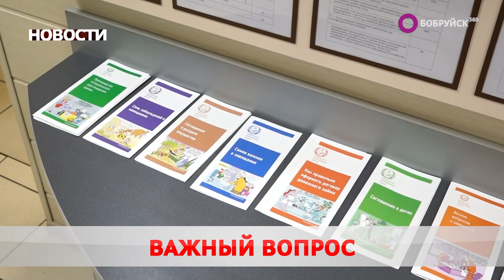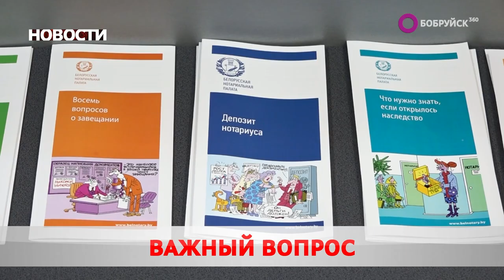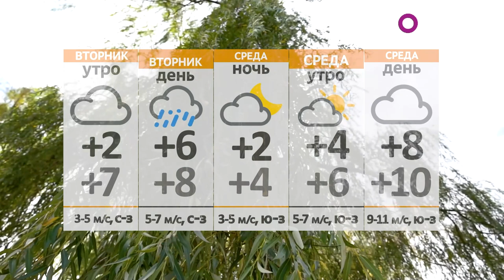Новости 09 10 23